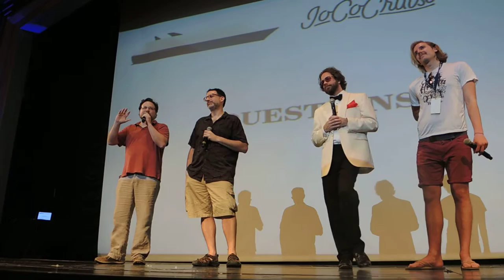Can we switch groups if we want to see different shows? — JoCo Cruise 2017 Q&A on JoCo Cruise 2016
Since we’ll be split into two groups for the main shows and the dinners on JoCo Cruise 2017, someone asks whether we’ll be able to switch groups if we are particularly interested in seeing a certain performer (such as Jim Boggia) twice and not so interested in seeing another performer. There will be a way to do this. Jim Boggia then asks if he’s on the cruise next year.